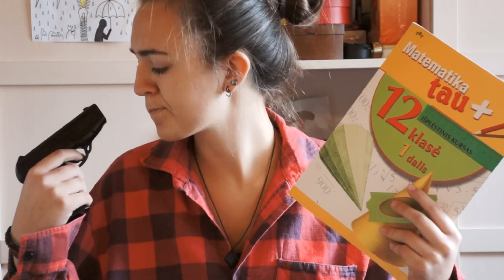"Bitik Įstot"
Video panaudoti ginklai bei narkotinės medžiagos buvo netikros, ačiū už jūsų supratingumą.